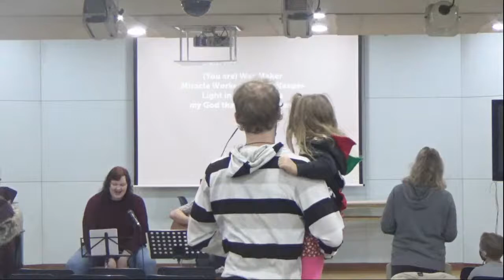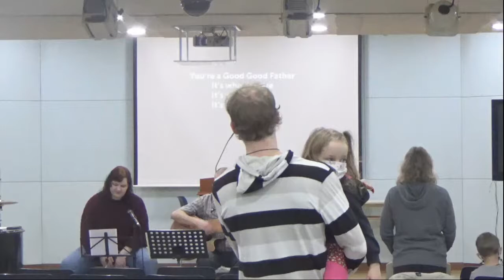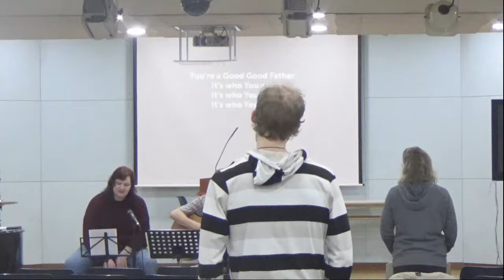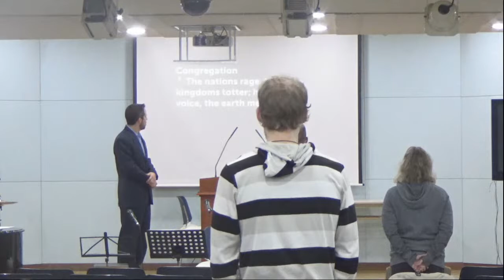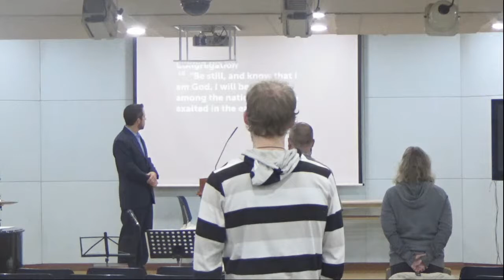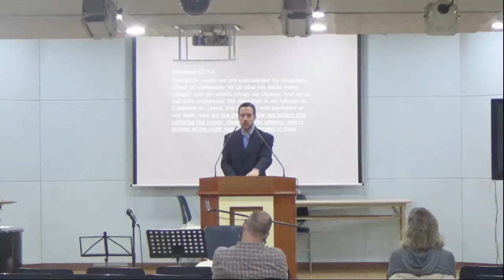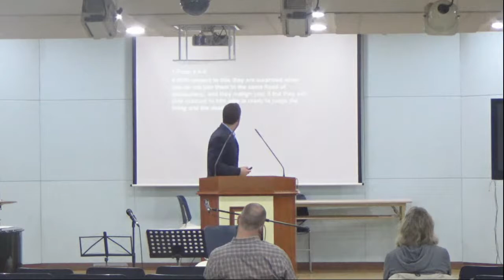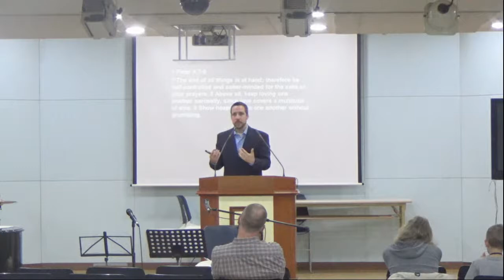DaeKwang Church Live Stream